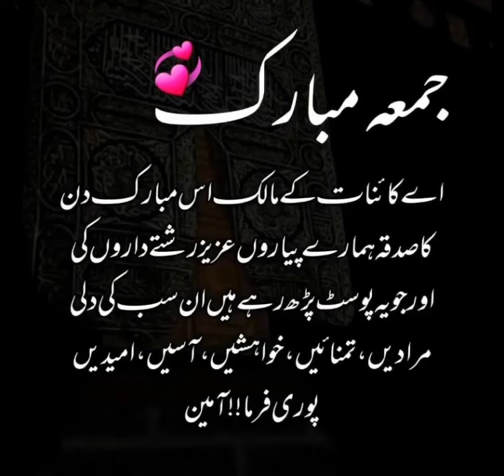Juma Mubarak | juma k din ki Ahmiyat oar fazilat | Shaders Nabvi S.a.w"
asslam o alekum dear friends 💕
aap Sabko Mona beauty health expert ki jaane se bahut jumma Mubarak 🥰
Allah aaj ke din hamen jyada se jyada durood pak padhne ki aur ibadat karne ki taufik ata farma hum sabke sagheera aur kabira gunahon ko maaf farma Ameen Summa Ameen 🙏🙏🌹